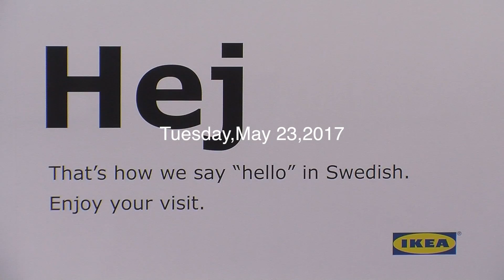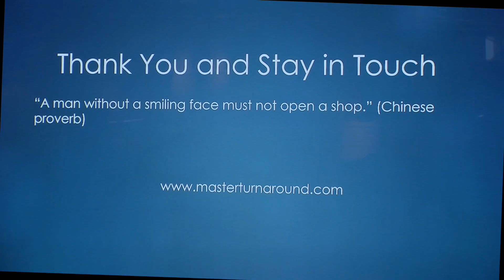IKEA Miami & Doral Chamber of Commerce Business Professionals Networking Event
IKEA Miami & Doral Chamber of Commerce
Business Professionals Networking Event

Tuesday, May 23rd, 2017 | 7:45 am to 10:00 am

Join us for Breakfast and enjoy the company of over 50+ professionals, Keynote Speakers and an opportunity to have a great time with your fellow Chamber Members!

Keynote Speaker
Oscar Arias Doral Chamber of Commerce
Oscar E. Arias, M.S.

Founder and CEO of Turnaround Training Technologies Inc

Oscar consults and conducts corporate training sessions for Fortune 500 companies, non-profit organizations, executives, managers, sales professionals, entrepreneurs, the general public, and at-risk populations in the areas of peak performance, leadership development, organizational behavior, sales enablement, collaborative negotiations and positive psychology to name a few.